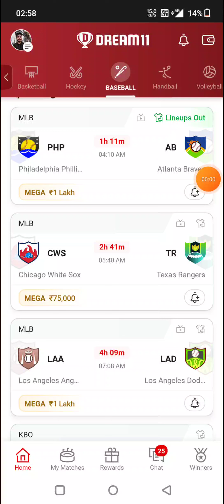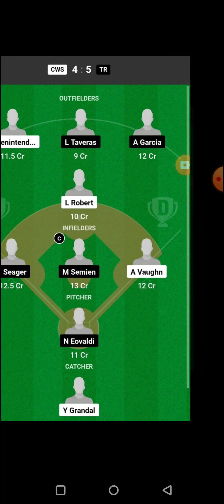PHP vs AB BASEBALL DREAM11 TEAM PREDICTION TODAY MATCH | MLB BASEBALL DREAM11 TEAM